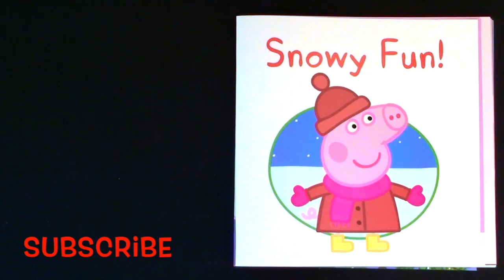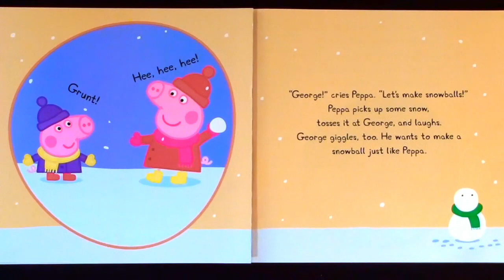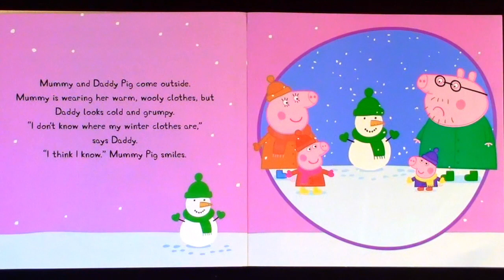PEPPA PIG "PEPPA'S SNOWY FUN!" - Read Aloud Storybook for kids, children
Peppa Pig "Peppa's Snowy Fun!" - Nickelodeon, Nick Jr.